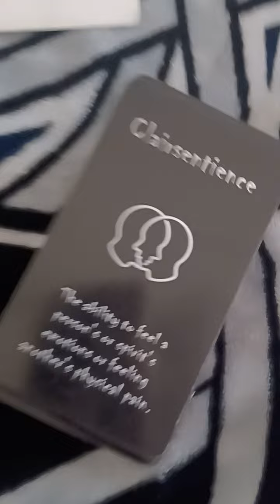You see right through them.. Spiritually gifted ✨️